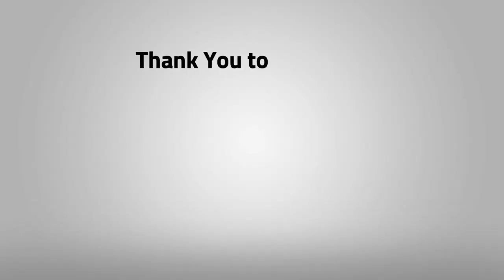2020 Teach Abroad Film Fest Finalist: Jonas Hudnall - Traveling Internationally for the First Time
Interested in getting TEFL certified & teaching English abroad like ITA alumni & Teach Abroad Film Festival 2020 finalist, Jonas Hudnall? to find out more.

ITA alumnus Jonas teaches English online and is the GoOverseas Choice Award Winner of the International TEFL Academy 2020 Teach Abroad Film Festival

Get To Know Jonas more: Jonas moved to Corvallis, OR from his hometown of Nashville, TN soon after he graduated from Mississippi State University in May 2017. He graduated with a degree in Wildlife Biology and never thought he would be teaching English to people from all over the world. This new move really opened his eyes to the abundant possibilities this world has to offer and decided to get his TEFL certification in Thailand.

This experience really changed him and has inspired him to see more of the world and bring others along with him. He's currently teaching English online with two different companies but soon that experience will springboard him into his new life as a world traveler and educator.